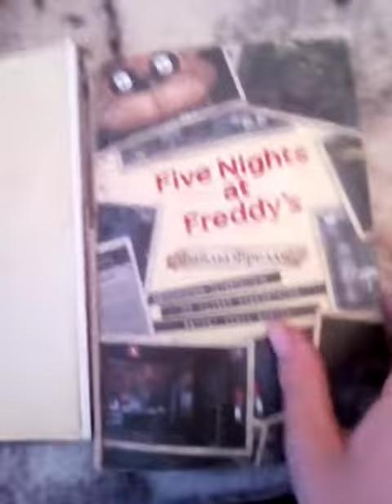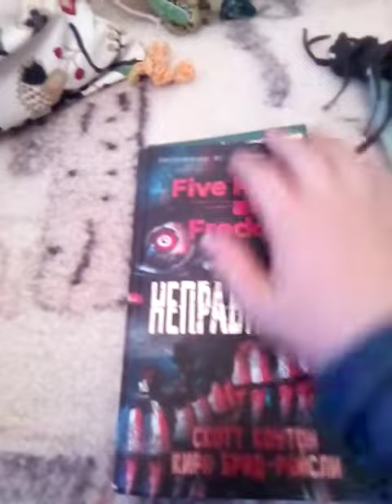Моя вся коллекция Фнаф с книгами